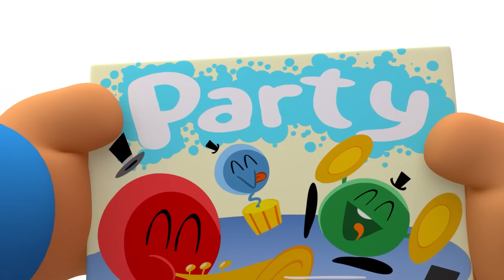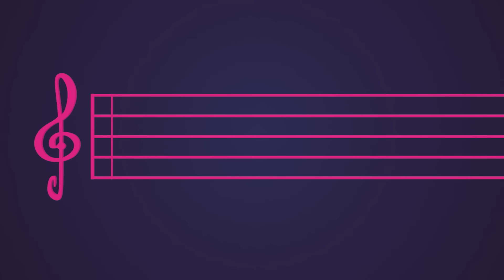🎵 Clases de Música | POCOYO & NINA EPISODIOS COMPLETOS | [63 min] | CARICATURAS y DIBUJOS ANIMADOS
✔️ ¡De vuelta a una clase a tocar tus instrumentos favoritos con Pocoyó y sus mejores amigos!

Mira tu episodio favorito haciendo clic en un título a continuación:
00:00:00 La Banda de Pocoyo
00:06:22 Hockey Pockey
00:08:30 La banda de rock
00:14:31 La Fiesta de la Orquesta Pelota
00:20:36 Sígueme el ritmo
00:26:31 ¡Música maestro!
00:32:27 ¿Quién está al teléfono?
00:38:28 La Pista de Baile
00:44:27 El Baile de Pocoyó
00:50:28 Tori Dori
00:56:31 ¡Shhhhh!

🥁 La Banda de Pocoyo 🥁
Pocoyó se encuentra una caja con instrumentos musicales.

🎸 La banda de rock 🎸
Pocoyó y sus amigos han montado una banda de rock y Pulpo ha preparado una sesión de fotos.

🎷 La Fiesta de la Orquesta Pelota 🎷
Pocoyó y sus amigos quieren asistir a la fiesta de la orquesta pelota pero no saben el camino que tienen que escoger para llegar al lugar de celebración. Tendrán que descifrar varios enigmas hasta poder disfrutar de la música de esta orquesta tan peculiar y divertida.

💃 Sígueme el ritmo 💃
Elly y Nina nos deleitan con un baile sincronizado.

🎺 ¡Música maestro! 🎺
A Pocoyó y a sus amigos les encanta bailar al son de la música de la orquesta.

📞 ¿Quién está al teléfono? 📞
Pocoyó encuentra un teléfono. Tiene que averiguar para qué sirve y quién está al otro lado del auricular.

🎧  La Pista de Baile 🎧
Pocoyó y Pato se encuentran una discoteca y Elly es la DJ.

📻 El Baile de Pocoyó 📻
Pocoyó encuentra una radio. Pato baila al estilo funky, mientras que Elly hace una demostración de un ballet impecable.

◾️ Tori Dori ◾️
Pocoyó encuentra una pequeña figura roja.

🦋 ¡Shhhhh! 🦋
Pocoyó quiere hacerse amigo de una mariposa, pero cada vez que se acerca para decir “hola”, la mariposa se marcha volando.